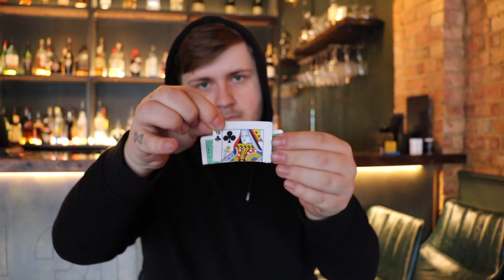Saw Through by Surreal.FX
Introducing @SylarMagic and @Jordanwmagic part of @surreal.fx with their debut release on Lost Art Magic! This is a very clever super visual card trick that allows you to magically pass one solid folded playing card through another folded card. The method is so practical and simple, you will be performing this the moment you finish watching the tutorial! It's fantastic for zoom shows and social media, and also works great in live performance when that becomes a thing again. Saw Through will be out this Friday folks. Come get it!